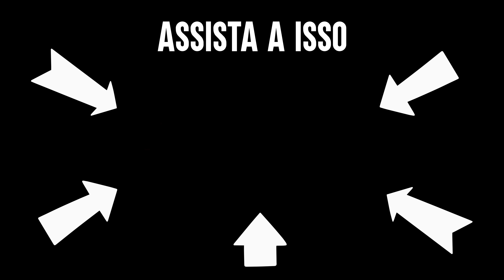Garoto Tenta Trapacear A Fada Do Dente | Dhar Mann Studios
⚑ LOJA EXCLUSIVA! ⚑

CAPÍTULOS:
00:00​​   Garoto Tenta Trapacear A Fada Do Dente
10:24   Vídeo recomendado para assistir